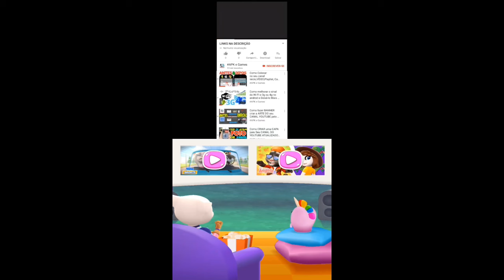Talking Tom Gold Run Champion Tom unlocked vs Roy Raccoon Gameplay Android ios